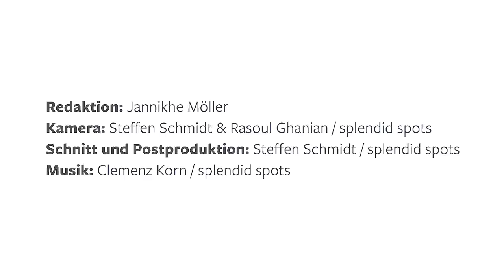Round Table mit Blixa Bargeld, Brennecke, Brunnet & Würthle: Symposium "Die 80er"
Galerist Bruno Brunnet schwelgte am 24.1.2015 mit dem Musiker Blixa Bargeld (Einstürzende Neubauten), dem Galeristen Klaus-Dieter Brennecke (SO 36, Berlin) und dem Sammler Michel Würthle (Paris Bar, Berlin) in gemeinsamen Erinnerungen beim Symposium zur Ausstellung "Die 80er. Figurative Malerei in der BRD". Vom 22.7. bis 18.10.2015 im Städel Museum Frankfurt!